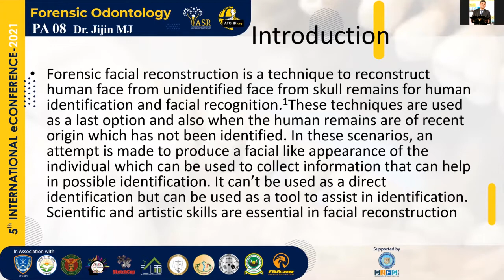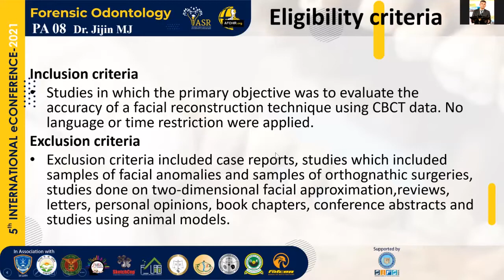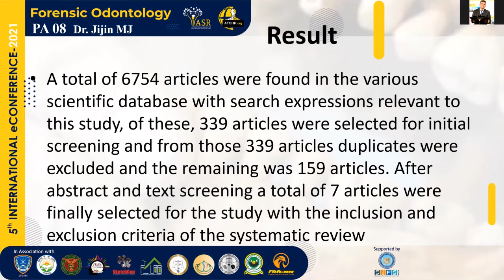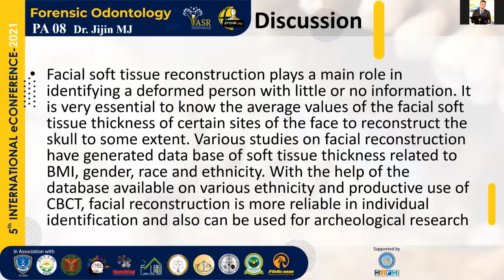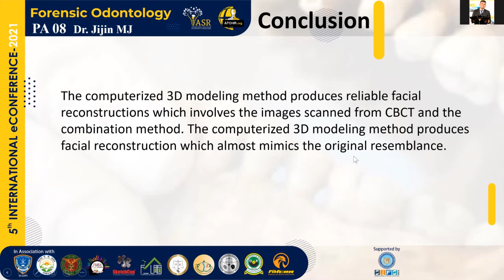Forensic Facial Reconstruction Using CBCT- A Systematic Review: Paper8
This systematic review evaluated whether CBCT is a better diagnostic tool in facial forensic
reconstruction. Forensic facial reconstruction is a technique to reconstruct human face from
unidentified face from skull remains for human identification and facial recognition.
PubMed, ProQuest, Google scholar, Science direct and Scopus were screened for studies.
Article selection and data extraction was done by one investigator and other investigator
confirmed its accuracy by Dr. Jijin MJ.